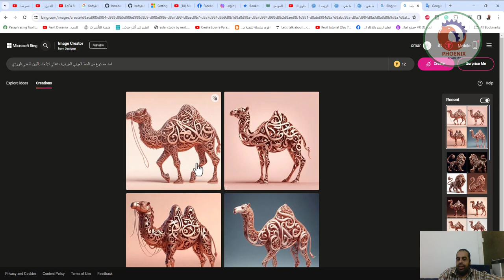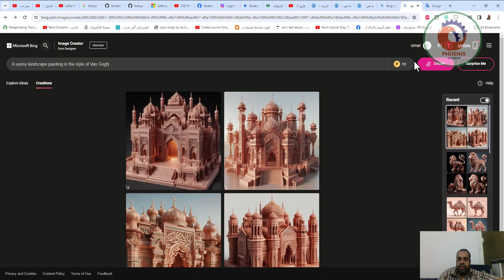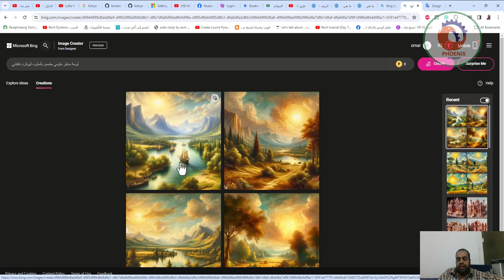bing انشاء لوحات فنية بالذكاء الاصطناعي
لوحة منظر طبيعي مشمس بأسلوب ليوناردو دافنشي
لوحة منظر طبيعي مشمس بأسلوب ليونارد دافنشي
A sunny landscape painting in the style of Van Gogh
قصر مصنوع من الخط العربي المزخرف ثلاثي الأبعاد باللون الذهبي الوردي

❤️ روابط التواصل
✅ انستجرام